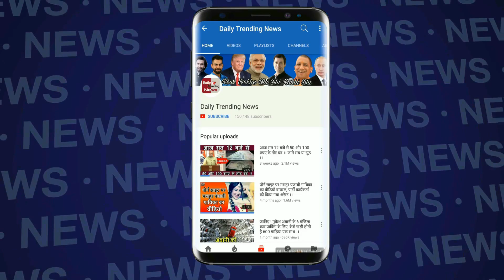सामने आया हसीन का सारा सच तो शमी को मिली हमदर्दी और खेल प्रेमियों की सहानुभूति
Four days since the continuous piling up allegations for domestic violence, extra-marital affairs and of late, attempt to murder for which he has even been charged in Kolkata on the basis of a complaint filed by wife Hasin Jahan, Indian cricketer Mohammed Shami breaks his silence and expressed his desire to sort things out with his wife so that he can get back his 'happy family', once again.